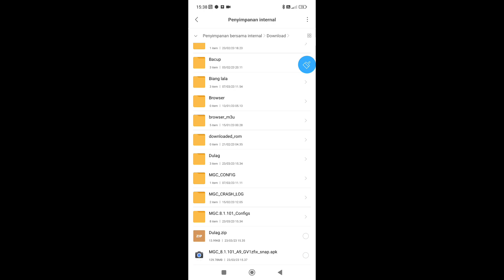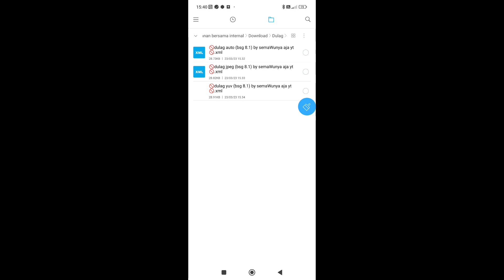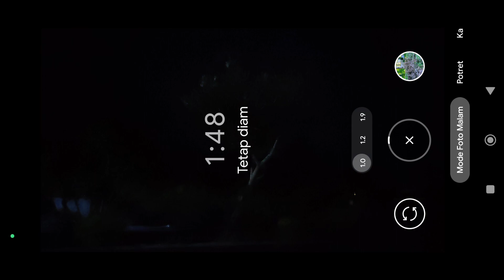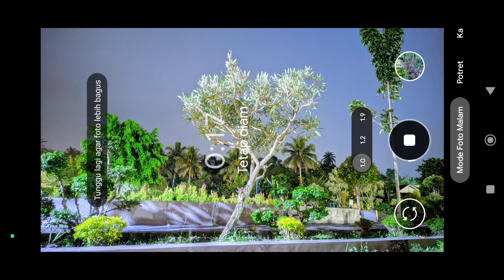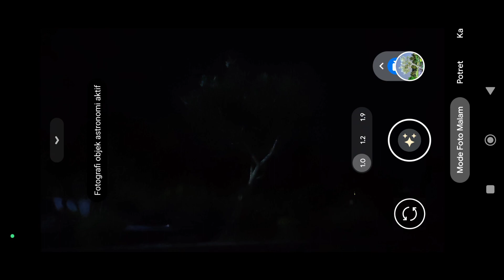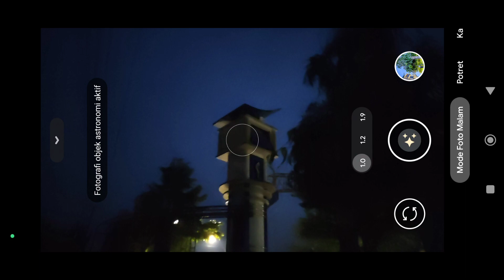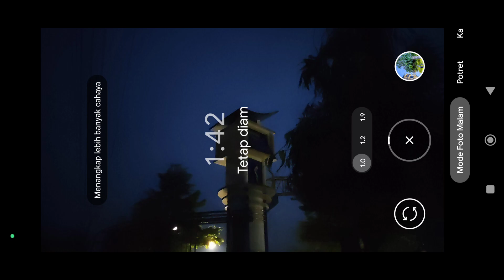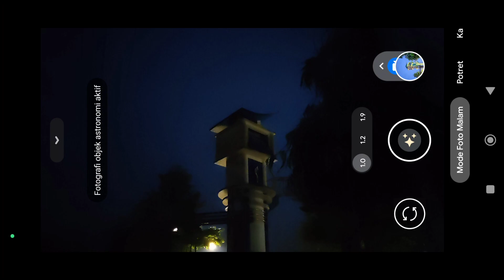KERENN🤩SATU LAGI GCAM UNTUK SEMUA ANDROID FOTO MALAM JADI NAMPAK SIANG CONFIG DULAG GCAM BSG 8.1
BACA DULU
(config password di vidio)

source: celsoazevedo
edit vidio+thumnile kine master